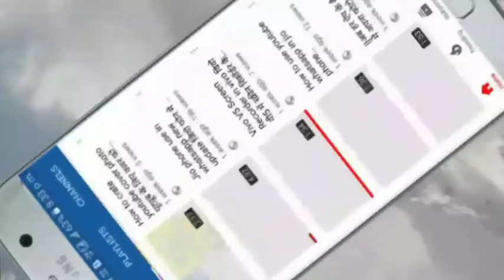Jiophone mai video aur photo Gallery mai save q nhi hote hai | कस्टमर केयर ने खुद बताया